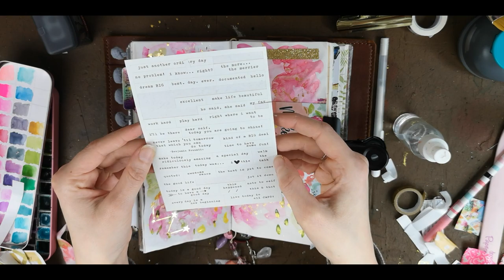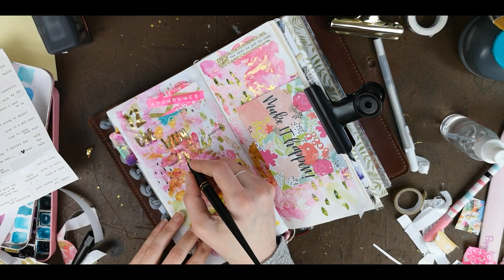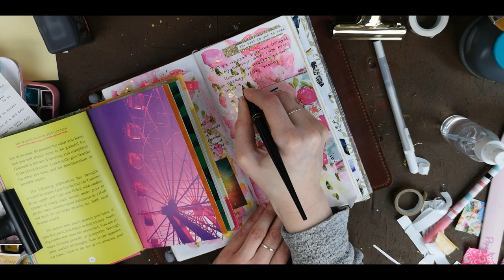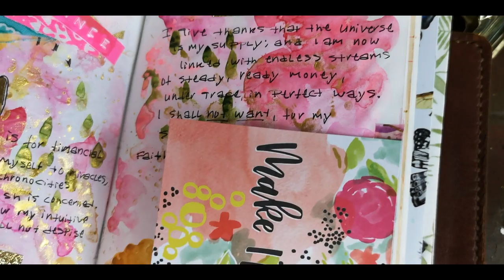Your One Wish